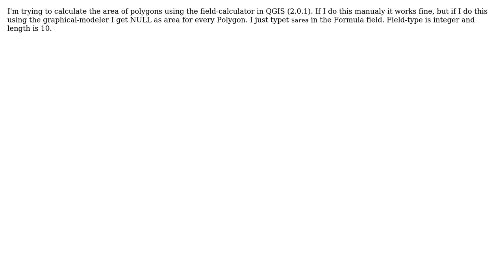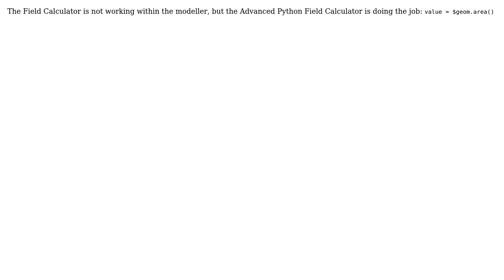GIS: QGIS: graphical-modeler to calculate area of polygons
With thanks & praise to God, and with thanks to the many people who have made this project possible! | Content (except music & images) licensed under CC BY-SA | Music | Images & others | With thanks to user Kadir Sahbaz user Julian and the Stack Exchange Network Trademarks are property of their respective owners. You are responsible for your own actions.